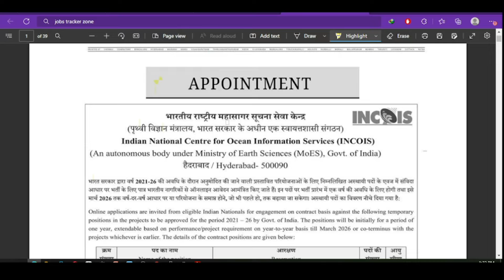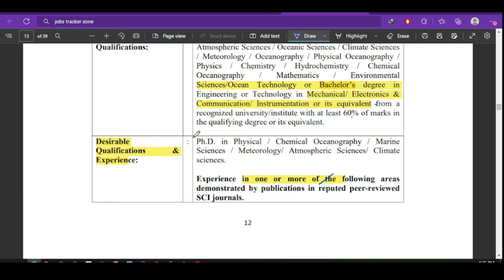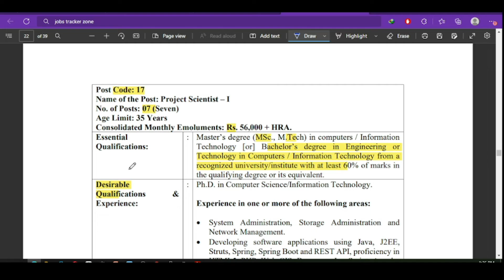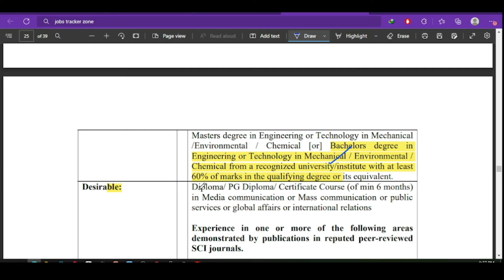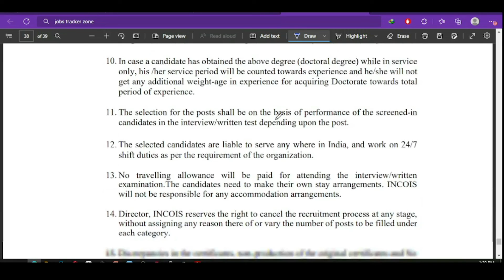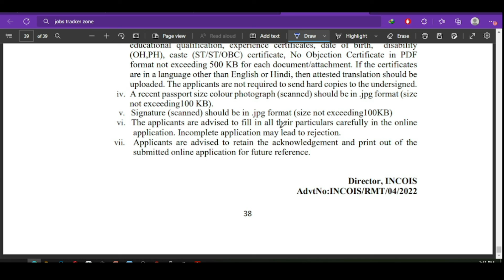INCOIS RECRUITMENT 2022 | FRESHERS | SALARY ₹ 56000 + HRA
INCOIS  has released its recruitment notification  for which all eligibility criteria and complete information about  this  notification  has been discussed in this video.